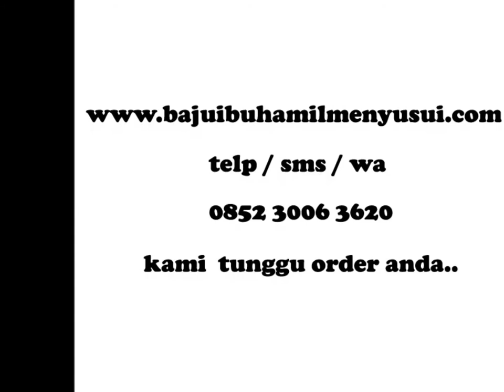baju ibu hamil menyusui aqilla 2018 telp/sms/wa : 0852 3006 3620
baju ibu hamil menyusui aqilla telp/sms/wa : 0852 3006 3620